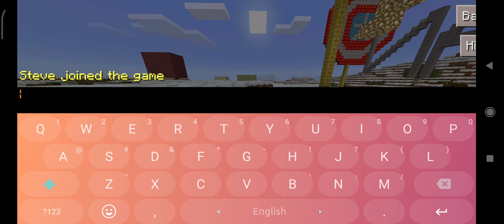Prank with a pro in minecraft😁😁😎😎